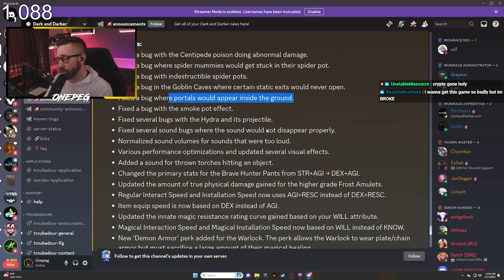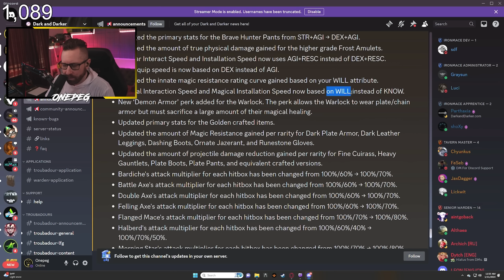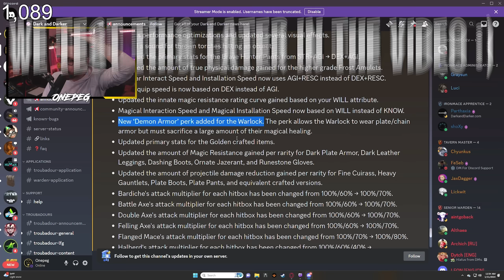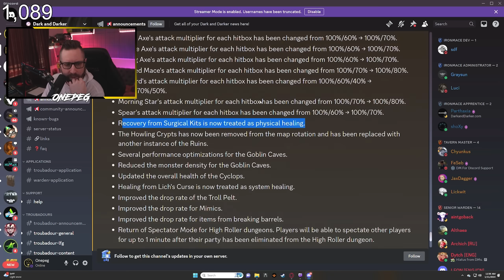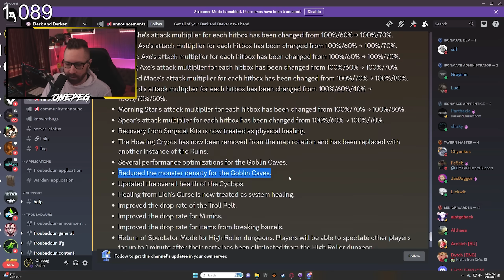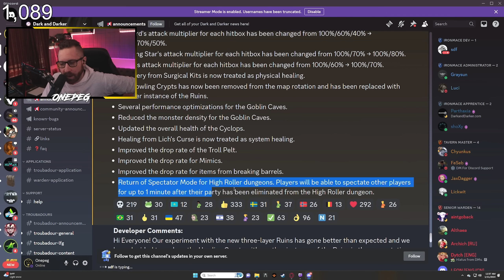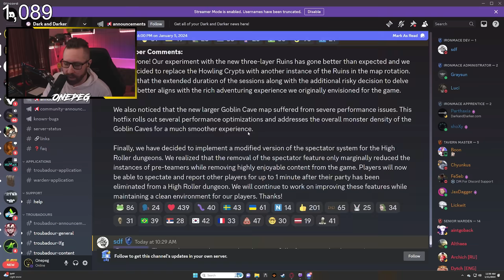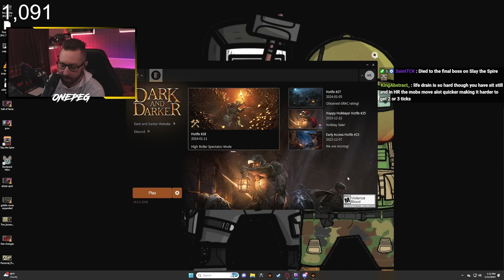Huge Hotfix! Warlock In Plate Armor? - Dark & Darker Patch Notes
Demon Armor update is... kinda strange; but I think the implications can be interesting. Need some tweaking though